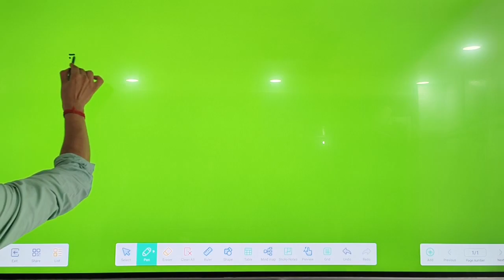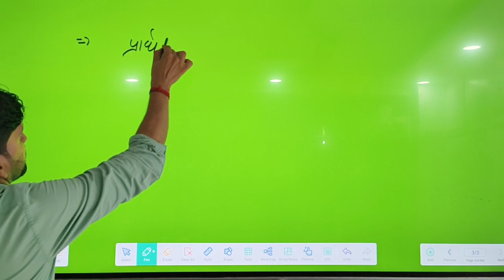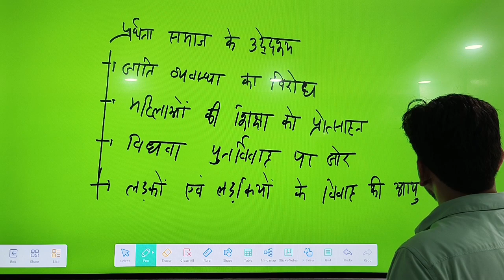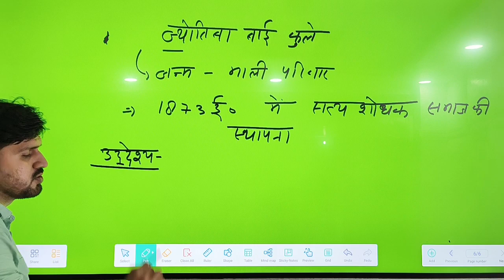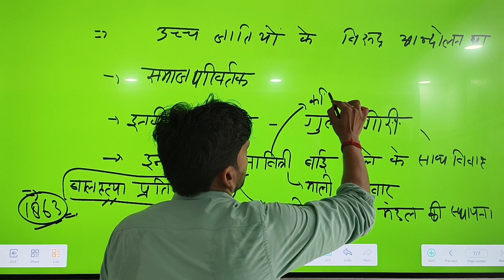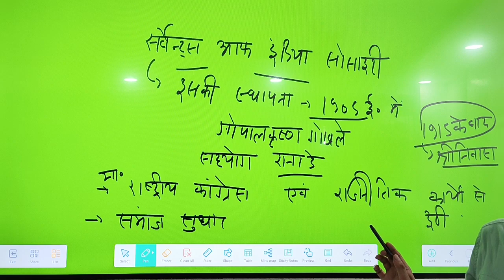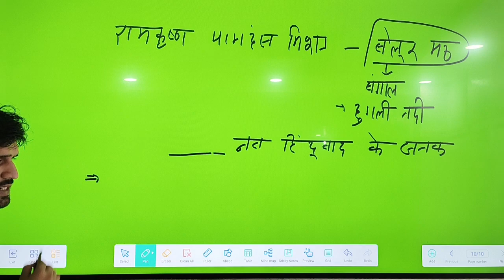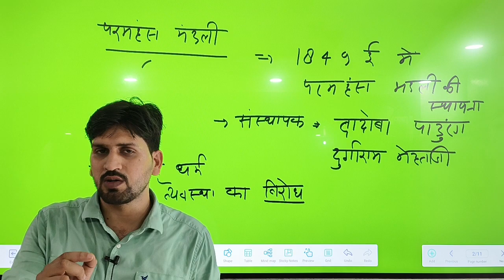Social & Religious movement। सामाजिक एवं धार्मिक सुधार आंदोलन। Part-2 History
UPPSC//AR/ARO upsc upssscRaja Ram Mohan Roy । Brahmo Samaj । Abolition of Sati- Socia Religious Reform Movements in India UPSC - socio religious movement in 19th century
19वीं Shatabdi mein samajik sudhar aandolan